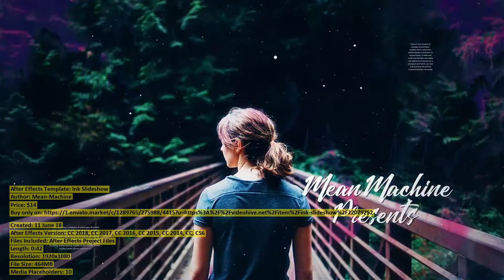Ink Slideshow | After Effects Template | VideoHive 22079252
Created: 11 June 18
After Effects Version: CC 2018, CC 2017, CC 2016, CC 2015, CC 2014, CC, CS6
Files Included: After Effects Project Files
Length: 0:42
Resolution: 1920x1080
File Size: 464MB
Media Placeholders: 10
Text Placeholders: 10

Category: (openers)

Description: Ink Slideshow Ink Slideshow perfect for your opener, tv show, photo video slideshow or any media opener. Even special...
Dear author Mean-Machine, if you believe any that the use of the project preview on this channel are not legitimate, please write to e-mail and we will delete your video within 24 hours.